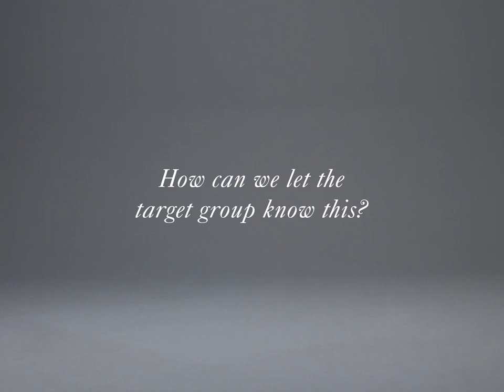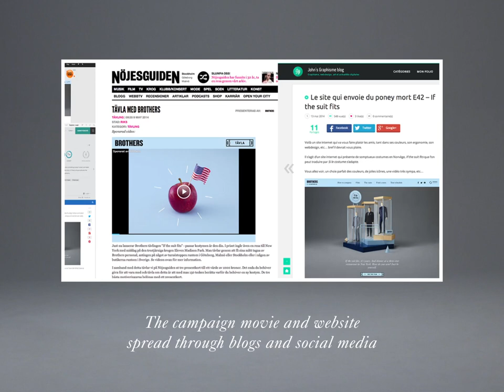If the suit fits – Case Study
Case study for If the suit fits, a campaign made for Brothers by Pool.